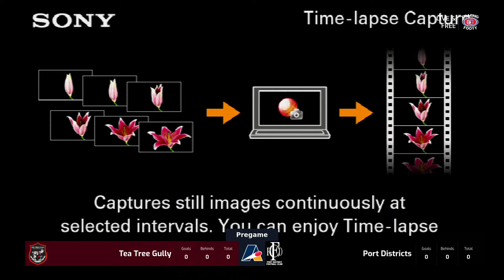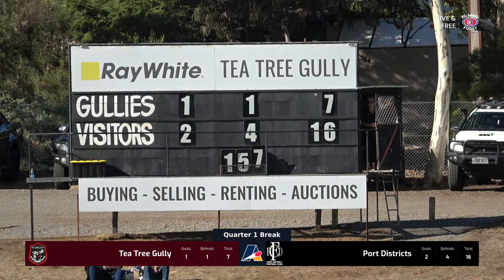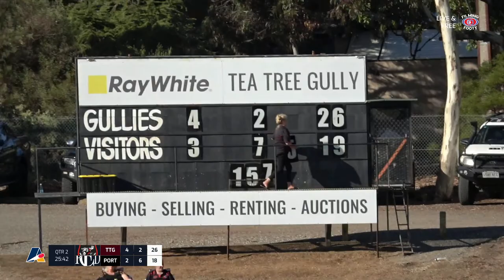Tea Tree Gully v Port District: Round 2 D1 Season 2024 - Adelaide Footy League